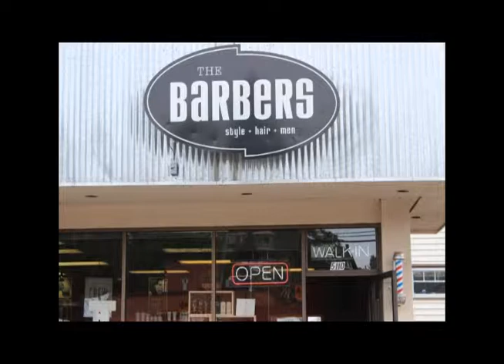In Your Interest, NE Portland Oregon 05/2012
Short clip of still photos with a few effects walking through NE Portland, Hollywood District